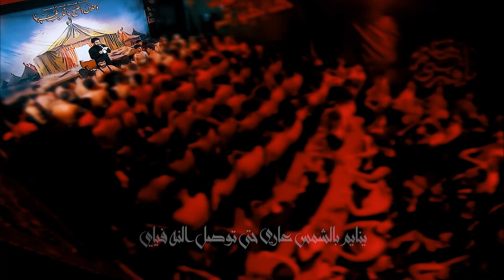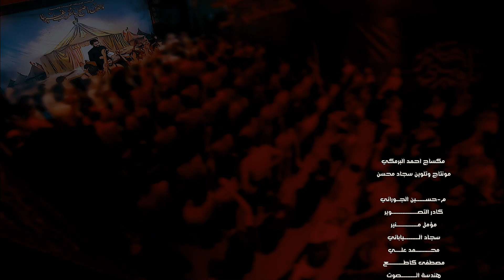يذايب دم - سجاد المحمداوي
🔹يذايب دم

 الرادود سجاد المحمداوي
الشاعر مصطفى الموسوي

🔹 مونتاج وتلوين سجاد محسن
🔹مكساج احمــــــــــــــد البرمكي
🔹غلاف سلمان صـــــــــــــــــباح

_ الحسابات الرسميه _

- التيك توك -